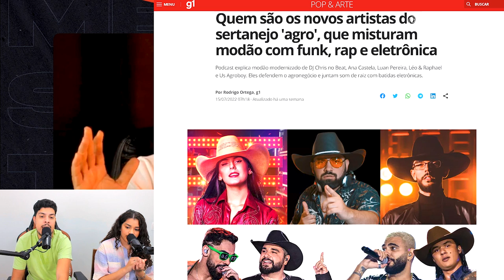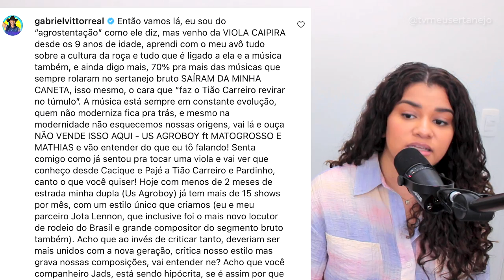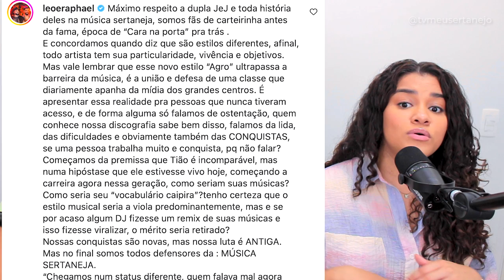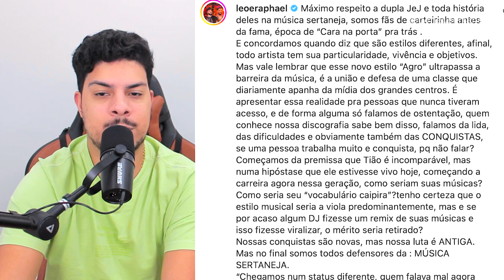JADS CRITICA AGRONEJO ritmo de ANA CASTELA, LUAN PEREIRA, US AGROBOY, LÉO e RAPHAEL e outros!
JADS da dupla Jads e Jadson CRITICA AGRONEJO ritmo de ANA CASTELA, LUAN PEREIRA, US AGROBOY, LEO E RAPHAEL e outros! No podcast do Piunti.